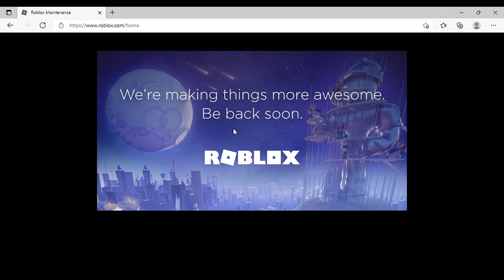ROBLOX IS DOWN AGAIN!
"sigh"

Artist: Lupus Nocte